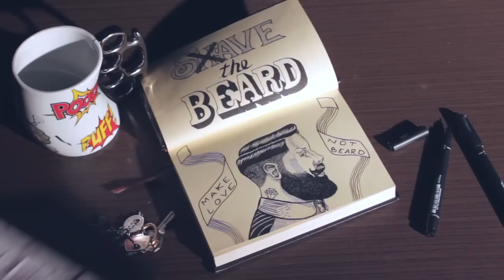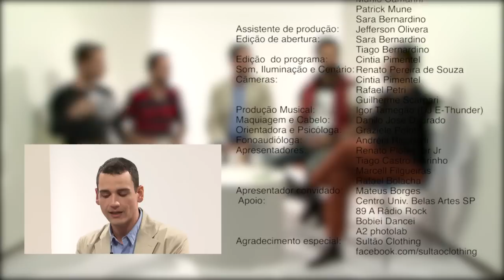Chá dos 5 - TRAIÇÃO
Fala a verdade: quem você acha que trai mais, os gays ou héteros? Falando nisso, já traiu ou foi traído (a)? Dá para perdoar mesmo? Essas são algumas questões desse Chá dos 5, que fala sobre Traição, mas acredita na sua fidelidade com a gente, claro!

Como quinto sabor, o jornalista da TV Record – Bahia Mateus Borges, articulado, de voz bonita e com uma opinião que pode ser a mesma da sua. Assista, e nos diga!

■ WHATSAPP DO CHÁ | 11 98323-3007